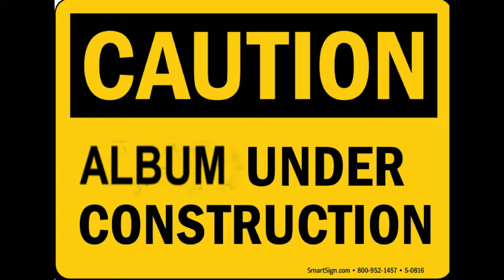SAVE THE DATE!